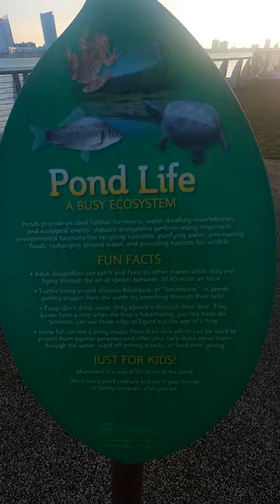Downtown Detroit Milliken State Park and Harbor 4K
William G. Milliken State Park and Harbor is the first urban state park in Michigan.  Located at Riverwalk, downtown Detroit.

Detroit, Michigan